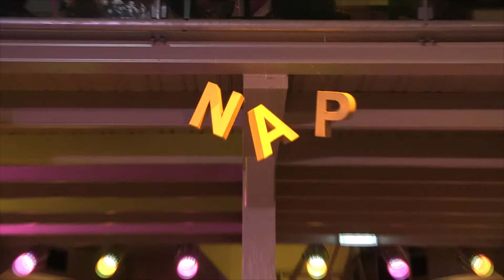Jammen met Roger en afsluiting NAP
Roger Happel & Friends tijdens N.A.P. Veronicaschip 29 november 2015